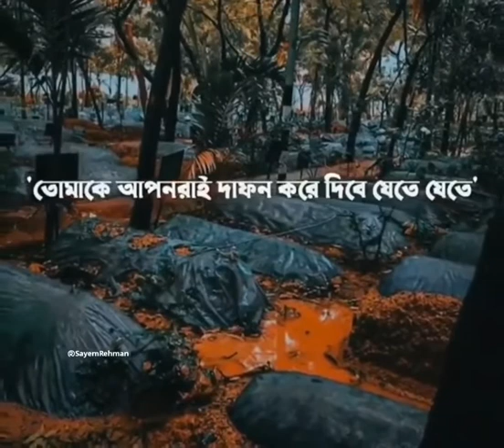deep poetry of life